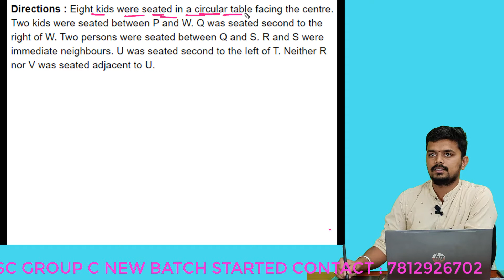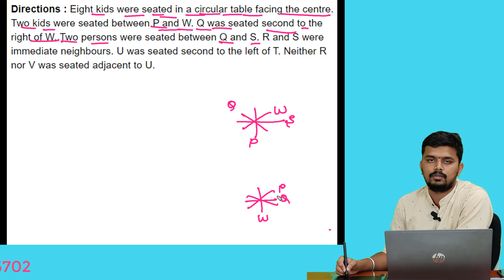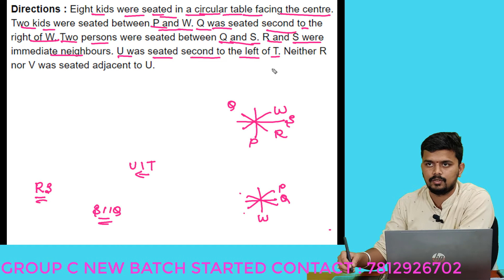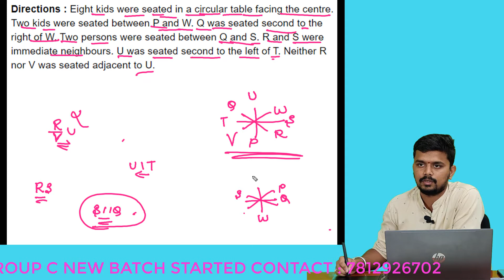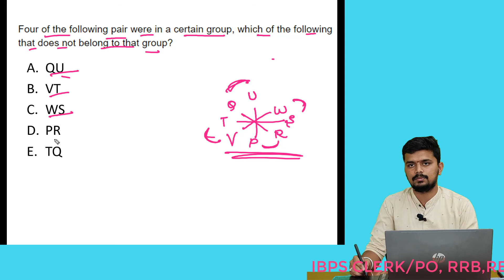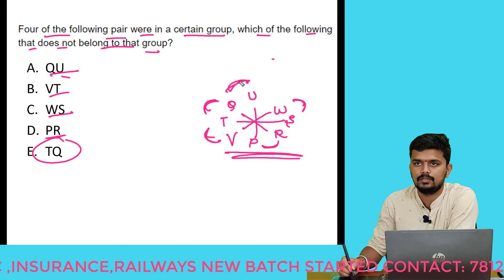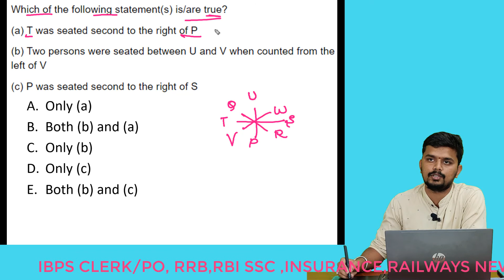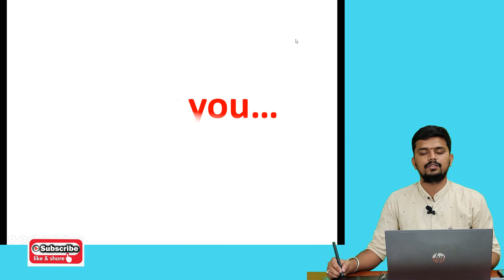SEATING ARRANGEMENT AND PUZZLE FOR IBPS CLERK 2021 SET -2